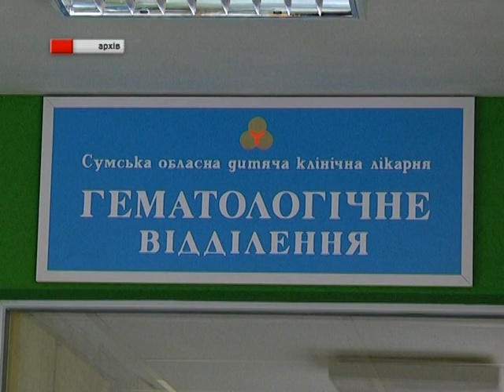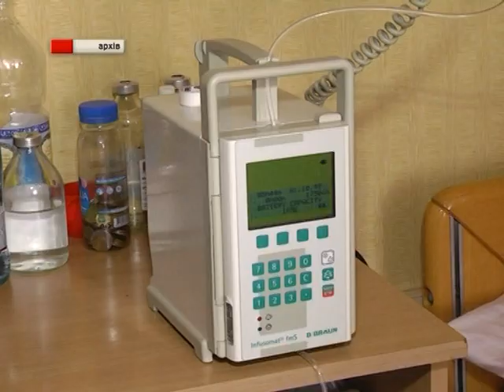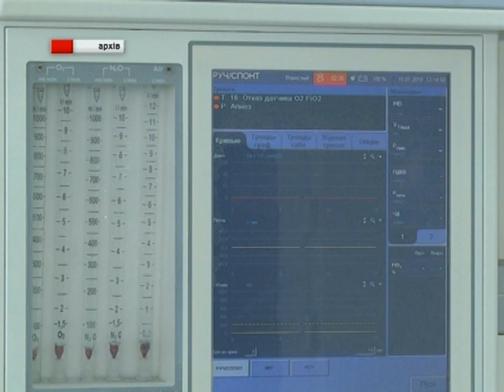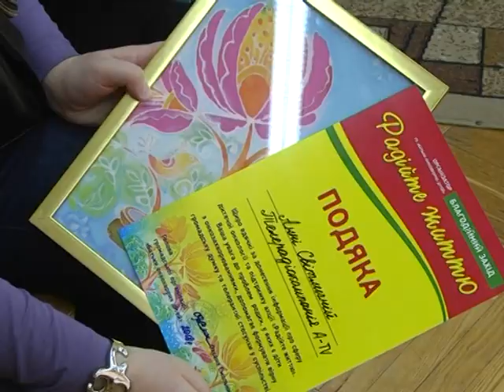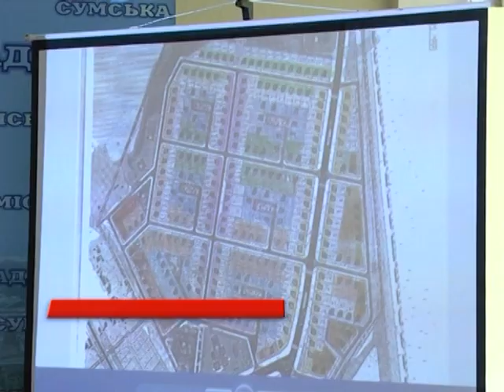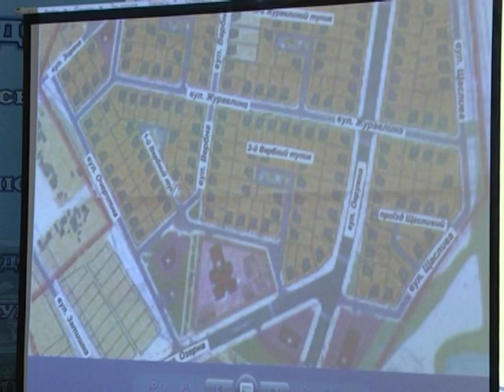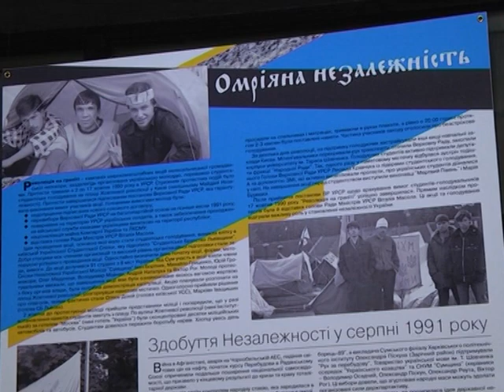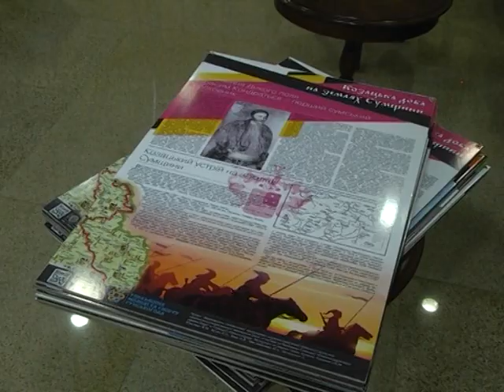Новини 13 лютого 2019